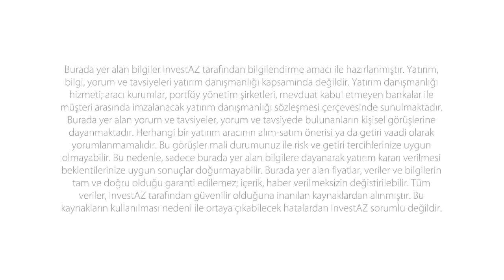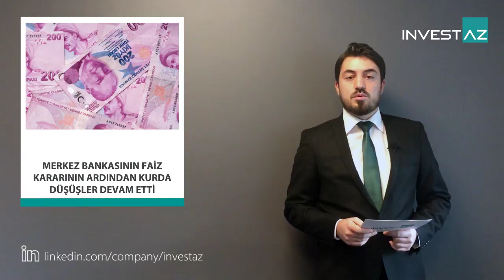17.03.2017 InvestAZ Günlük Analiz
EURUSD
Hollanda seçimlerinin sonuçlanması Euro üzerindeki baskıyı azaltırken global piyasaların beklediği gibi Fed de faizi 25 Baz puan artırdı. Daha önceden fiyatlanmaya başlayan faiz artırımdan sonra Fed başkanı Yellen'in konuşmasından çıkan sonuç; 2017 yılı planlarının dışına çıkılmayacağı yönünde. Yellen'in konuşması sonrası piyasada dolar değer kaybetti. Piyasada tartışılan 3 defadan fazla faiz artışı olur mu sorusunun şuanda cevabı olmayacak gibi görünüyor. Avrupa TÜFE verisi beklentiler dahilinde gelerek % 2.0 seviyesinde gerçekleşti. Paritenin yükselişlerinde 1.0710 seviyesinin üzerinde fiyatlama devam ederse 1.0800 ve 1.0860 seviyeleri direnç noktaları olarak takip edilebilir. Geri çekilmelerde 1.0660 ve 1.0620 seviyeleri destek noktaları olarak takip edilebilir.

USDTRY
Yellen sonrası doların küresel piyasada değer kaybetmesi ve Abd tahvil faizlerindeki geri çekilme gelişmekte olan ülke para birimlerinin dolar karşısında değer kazanmasına neden oldu. TCMB Geç likidite borç verme faiz oranını 75 baz puan artırarak %11.75'e çıkarması tl'nin dolar karşısında değer kazanmasına neden oldu. Merkez bankasının faiz kararının ardında geri çekilen kurda düşüşün devam etmesine neden oldu. Geri çekilmelerde 3.6300 ve 3.6160 seviyeleri destek noktaları olarak takip edilebilir. Yükselişlerde ise 3.6470 ve 3.6700 seviyeleri direnç noktaları olarak takip edilebilir.

GOLD
Fed beklentileriyle kayıpları artan altında Fed sonrası doların küresel piyasada değer kaybetmesi altın fiyatının 1200 dolar seviyesinin altına inmesine engel oldu. Fed Faiz kararı ve Yellen'ın konuşması sonrası dolar endeksinin 101.60 seviyesinden 100.20 seviyelerine kadar gerilemesi aynı zamanda Abd 10 yıllık tahvil faizlerinin 2.62 seviyelerinden 2.53 seviyelerine kadar düşmesi altın fiyatlarında sert yükselişe neden oldu. 1220 seviyesinin üzerinde fiyatlama yükselişlerin devamına neden olabilir. Yükselişlerin sürmesi durumunda 1230 ve 1235 seviyeleri direnç noktaları olarak takip edilebilir. Geri çekilmelerde ise 1212 ve 1206 seviyeleri destek noktaları olarak takip edilebilir.